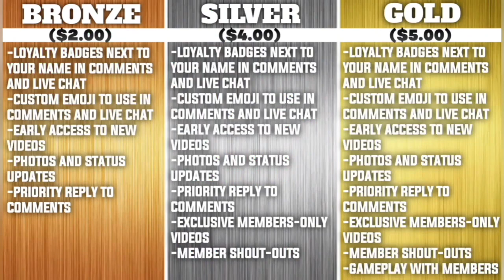New York Giants Hiring "Rising Star" Mike Kafka as Offensive Coordinator | Reaction, Analysis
Click HERE to take advantage of the Draft Kings Sportsbook offer

Alex reacts to the Giants hiring Mike Kafka from the Kansas City Cheifs as their new offensive coordinator!